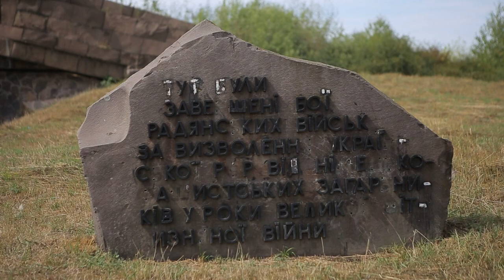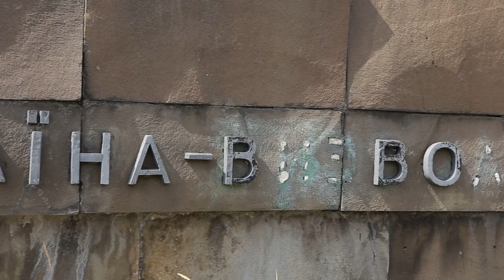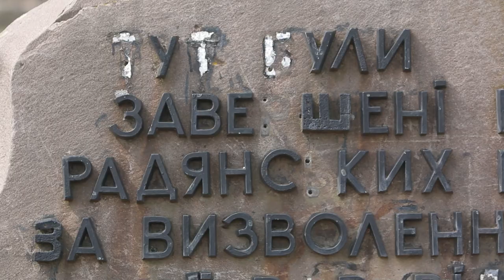Депутати та громадськість вимагають демонтувати найбільший радянський пам'ятник із кордону з ЄС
Мова йде про монумент, що має офіційну назву “Пам'ятник радянським воїнам Україна — визволителям”. Він стоїть на околиці міста Ужгород на самісінькому кордоні зі Словаччиною. На вершині пагорба 11 метровий гігант-радянський солдат зі зброєю та прапором в руках застиг в рішучому жесті.
Поруч з монументом на плиті надпис: “Тут були завершені бої радянських військ за визволення Української РСР від німецько-фашистських загарбників у роки Великої Вітчизняної війни”.
Статуя виготовлена із бронзи і важить близько 19 тон, вартує понад 10 мільйонів гривень.
Уже півроку йдуть розмови про те, що гігантському радянському солдату зі зброєю місце зовсім не тут, а скажімо, десь в Музеї тоталітаризму. Утім, демонтувати його не спішать. Обласна влада киває на міську ужгородську, мовляв, чиє майно — той хай і займається питанням. В міськраді в свою чергу кажуть, пам'ятник має охоронний номер в реєстрі Мінкульту, на балансі міста не знаходиться. В Департаменті  культури, національностей та релігій Закарпатської ОВА в коментарі Укрінформу пояснили, що позиція обласної влади щодо цього пам'ятника однозначна: його треба демонтувати, а далі або розібрати, або перенести до відповідного музею. Відтак, в ОВА чекають рішення міськради, прийнятого відповідним чином на черговій сесії про те, що цей пам'ятник повинен бути демонтований. Далі за процедурою департамент ОВА подає запит до МКІПу і просить зняти його з реєстру.
Наразі в Міністерстві є рішення щодо підтримки процесу декомунізації, зазначив Тищук.
Відтак, після відповідного рішення міської ради демонтаж монументу радянського солдату з кордону є ЄС — це питання кількох днів або тижня.